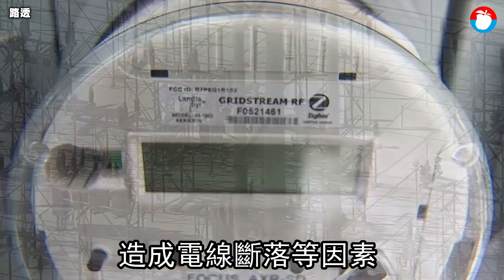美國暴風雪至少36死！家裡凍到吊扇都結冰 父母被迫燒孩子玩具取暖 | 台灣新聞 Taiwan 蘋果新聞網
美國西南部德州近日罕見遭受暴風雪侵襲，當地電網不堪負荷，釀成大規模停電災情。許多民眾在攝氏負19度低溫下，被迫砍柴燒火取暖，而家裡沒有柴火的家長更是不得已燒掉小孩的玩具積木，苦不堪言。不光是在德州，美國馬里蘭州、賓州、奧克拉荷馬州也有多人在嚴寒風雪中死亡，這場暴風雪目前已知造成全美各地至少57人死亡。

以往很少下雪的德州過去數天出現宛如電影《明日過後》的冰封場景，還有地方連因為天花板漏水，室內的吊扇也掛著冰條。